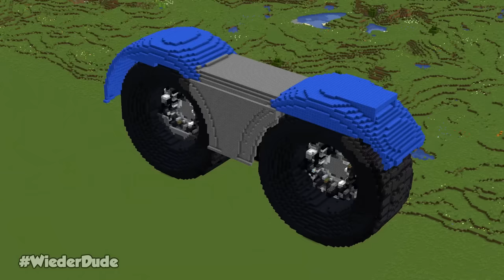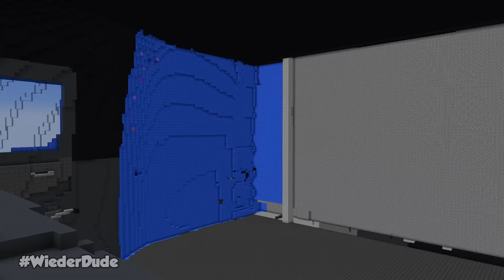Minecraft OPTIMUS PRIME STATUE HOUSE BUILD CHALLENGE - NOOB vs PRO vs HACKER vs GOD / Animation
➜Minecraft NOOB vs PRO OPTIMUS HOUSE

    Called "Faithfull" at the texture pack menu.

p